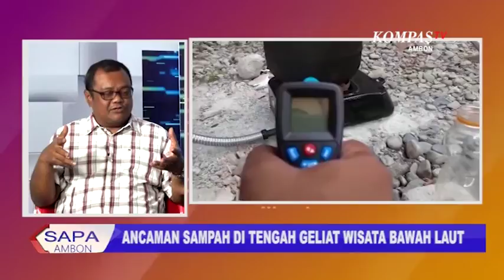SAPA AMBON ANCAMAN SAMPAH DI TENGAH GELIAT WISATA BAWAH LAUT SEGMEN 3